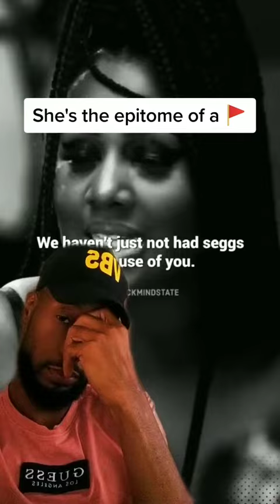She Is The Epitome Of A Red Flag 🚩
He wanted something real... But She was mad and Listened to respond.